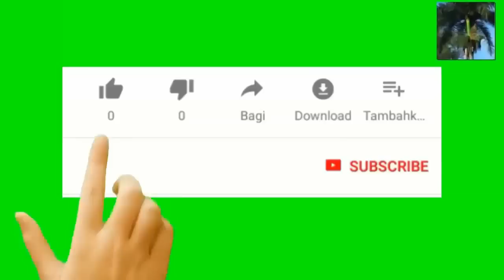Anpil moun ap poze kesyon sou Tornado ki sot fèt nan au Cap la